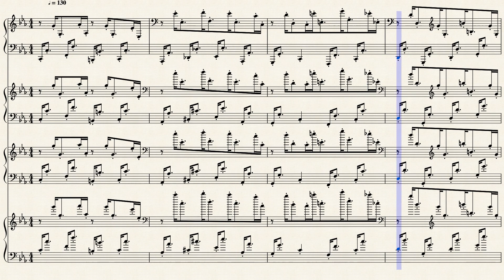Death Prelude in C Minor (Octave Version) by by John Michael Kuczynsk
Death Prelude in C Minor (Octave Version)